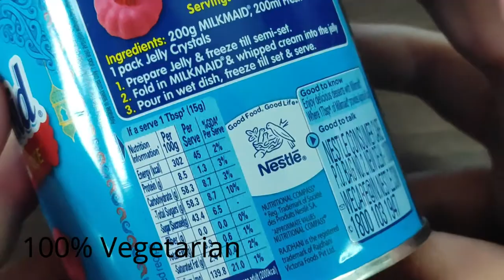Nestle Milkmaid Sweetened Condensed Milk | Use & Review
Product description
"MILKMAID is rich and creamy, sweetened condensed milk - the dessert partner that helps you make a range of mouth-watering sweets at home - be it payasam, ice creams, cakes and much more. Made with high quality milk, your favourite MILKMAID has been delighting generations for over 100 years! Make and enjoy your favourite desserts after lunch, dinner or as a snack. Milkmaid comes in the size of 400g Tin, each serving of loved dessert containing approx. 45 Kcal per tablespoon. Are you worried you may not know how to use it? We have got you covered with Milkmaid’s very own website with more than 100 irresistible recipes, to help you create hundreds of sweet stories!
Usage: It is very versatile. It mixes well and can be used in a number of ways to make your favourite desserts. Helps you get better consistency and taste of desserts compared to milk. Servings should be adjusted for children of different ages. Storage: Store in a cool, dry and hygienic place. After opening, refrigerate between 4 degree to 8 degree Celsius and use within 7 days."